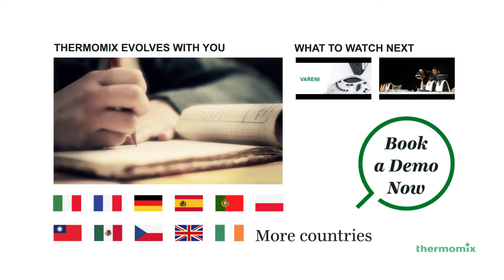CZ Thermomix, Better than 12 kitchen appliances!